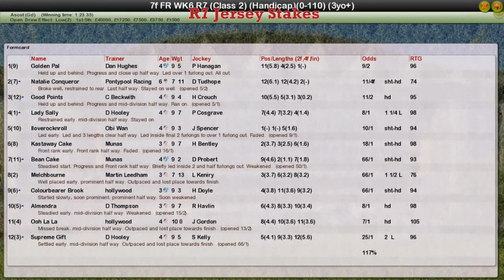FR WK6 R7 Jersey Stakes